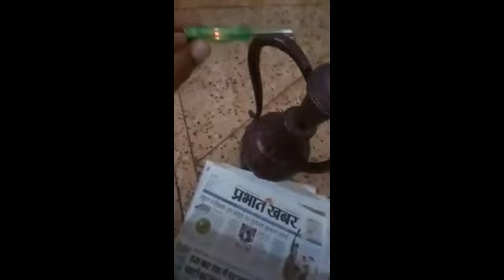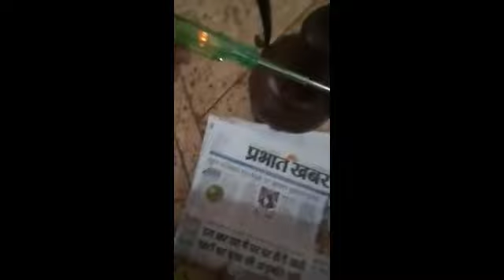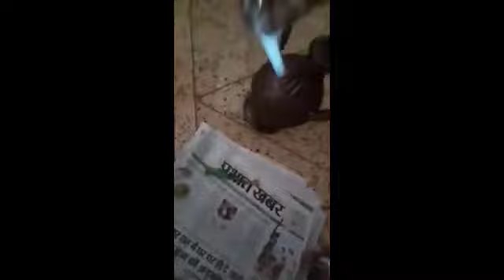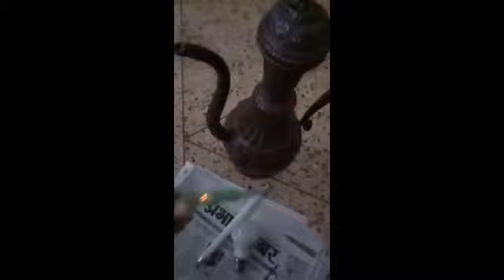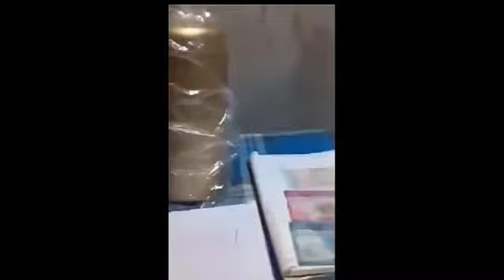Electrokinesis and Pyrokinesis using Magical Tools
Always remember the context: these objects are antiques available for purchase. The owner, consciously or unconsciously, mentally programmed these items. As a result, these items become magical tools in their hands, capable of producing the effects of electrokinesis.

These occurrences defy straightforward scientific explanation. As a prospective buyer, you have the option to use your own electrical tester to examine the object. However, the duration of this electokinesis effect post-purchase remains uncertain, contingent on various factors such as the way it was mentally programmed and other considerations.

The significance of magical objects lies in their ability to retain power, while you may struggle to maintain the same energy throughout your life. For instance, suppose you master levitation; if you fail to sustain it, the ability will be lost. However, if you understand how to charge or program an object, such as a ring, with the levitation effect, even during times when you cannot levitate, wearing that ring alone will enable you to levitate effortlessly. Explore Franz Bardon’s books for guidance on crafting and charging/tuning talismans.

The item itself does not possess any inherent power; instead, the potency always stems from the divine consciousness of the master (Siddha/Avatar) and is then infused into the object. Hence, it is crucial to seek out living masters (Siddha/Avatar) with the specific ability to craft a talisman.

The talismans materialized by Sathya Sai Baba for individuals carry significant power and are tailored specifically to each person. Often, recipients may not fully understand the intended energy or purpose behind the talisman. However, Sathya Sai Baba, with his profound insight, knew what would be most beneficial for each individual.